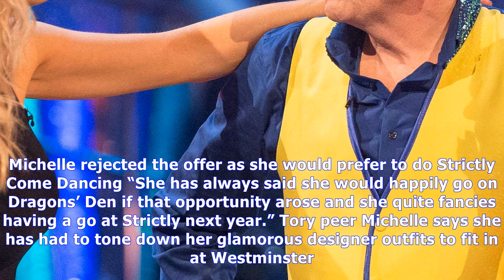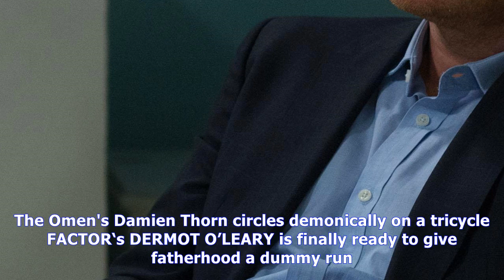Radio 4 sparks outrage after terrifying fans with odd choice for book at bedtime |UK News TV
Radio 4 sparks outrage after terrifying fans with odd choice for book at bedtime
 I DOUBT many of the House of Lords would have been watching SARAH HARDING’s antics on Celebrity Big Brother earlier this year. But the show’s bosses are tempting the lords and ladies to watch the next...